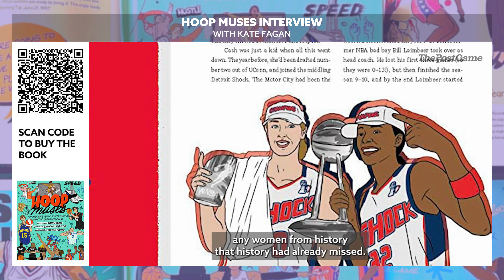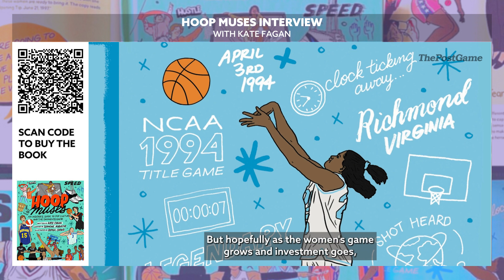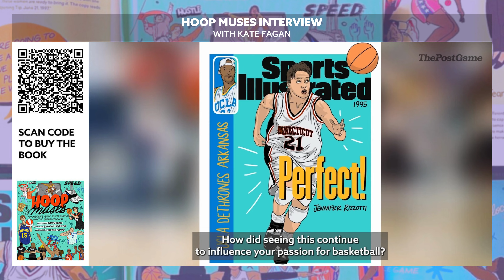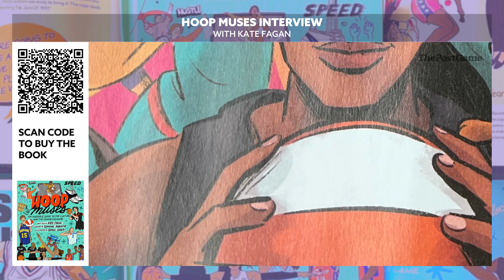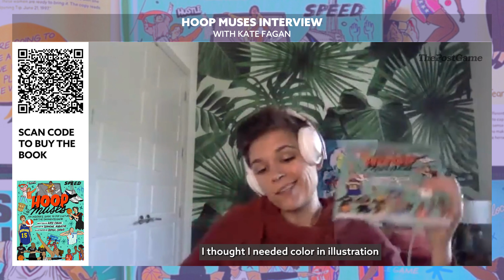'Hoop Muses' Author Kate Fagan On Caitlin Clark, Sneakers, WNBA Media And Women's Basketball History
Kate Fagan's fourth book is "Hoop Muses: An Insider's Guide To Pop Culture And The (Women's) Game." It's a collaboration with curator (and former WNBA All-Star) Seimone Augustus and illustrator Sophia Chang.

Fagan explains how history shows Iowa being ripe to have a player like Caitlin Clark and why she wears her sneakers instead of collecting them in boxes like a piece of art.